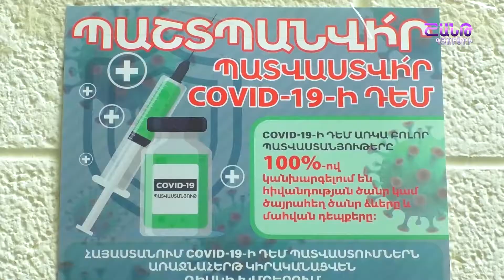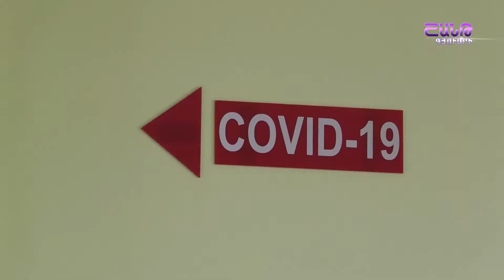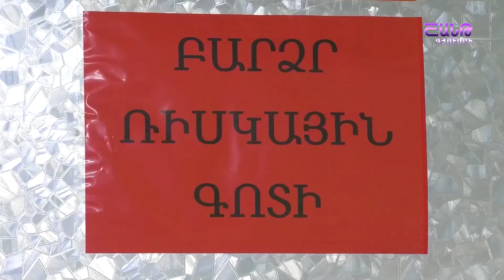Հորիզոն՝ 10 09 2021